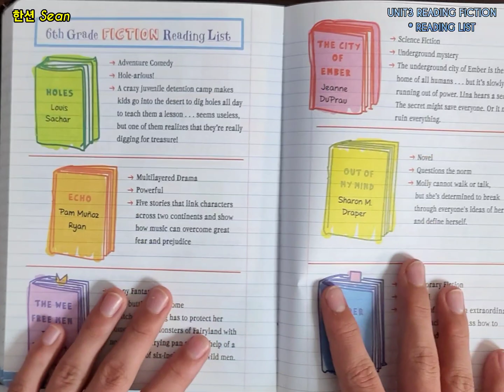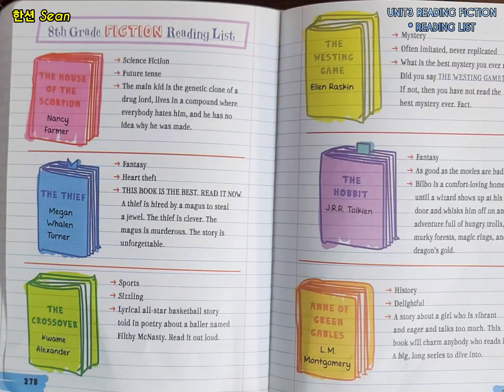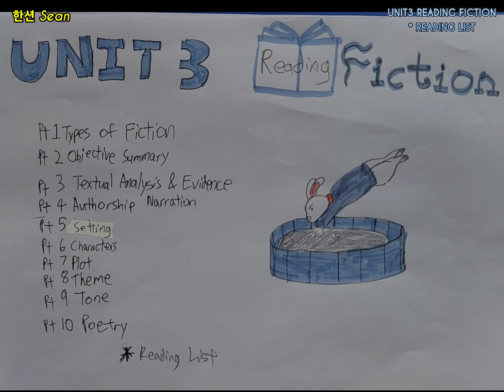한션 Sean : BIG FAT NOTEBOOK《 ENGLISH LANGUAGE ART 》 UNIT3. READING FICTION LIST